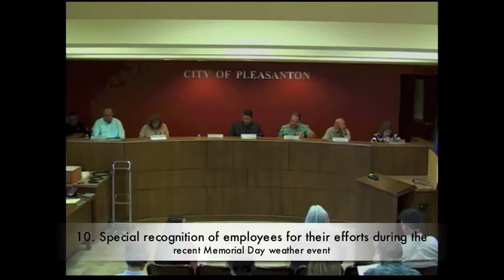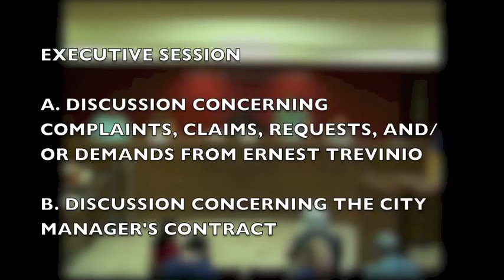Pleasanton, TX. City Council Meeting 6/5/14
Regular Session of the City of Council of the City of Pleasanton June 5, 2014